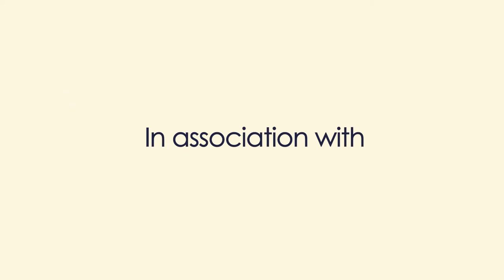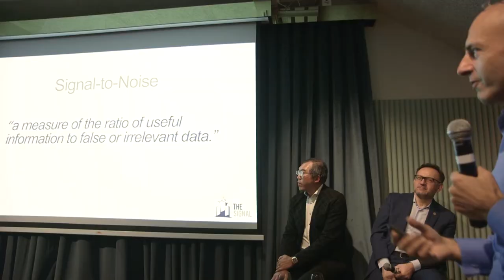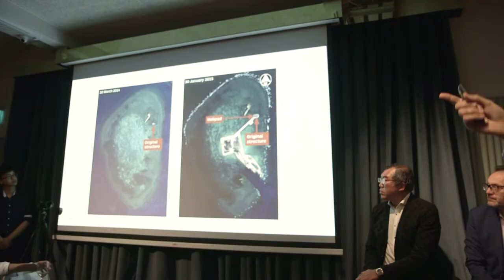The Signal: Xi, Trump and the New Global Order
The ESSEC & Mannheim EMBA Asia-Pacific with The Signal at The Straits Clan are pleased to sponsor tonight's panel discussion on 'Xi, Trump and the New Global Order' featuring Mr. Jonathan Fenby CBE, Prof. Cedomir Nestorovic, and Mr. Chia Kim Huat.